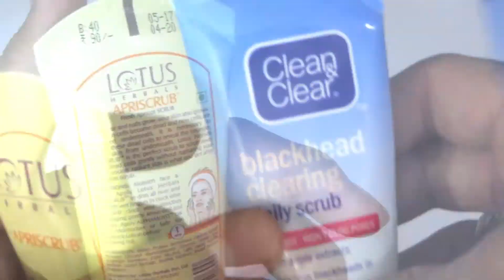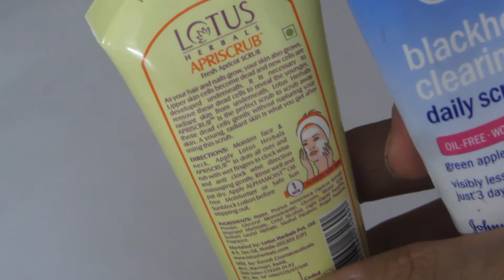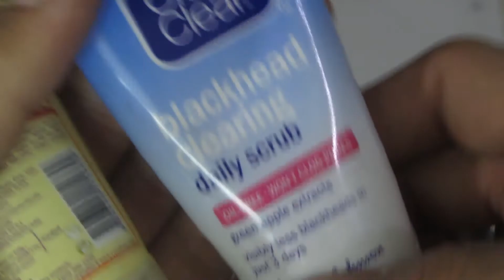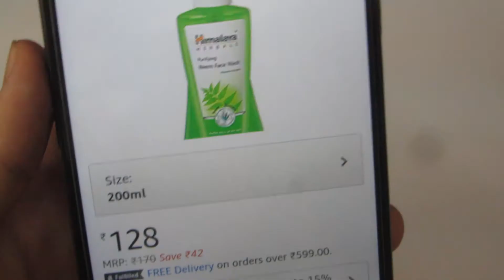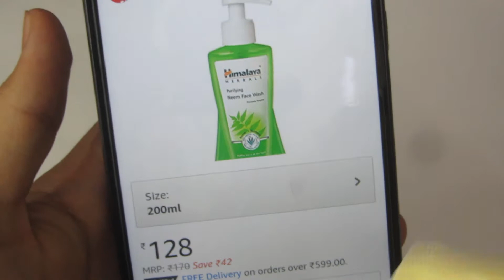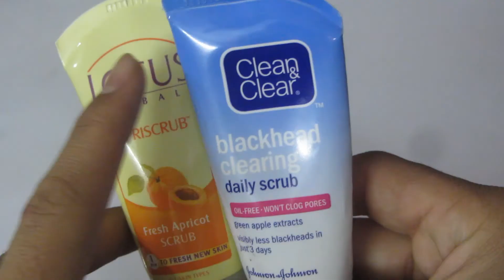Lotus Herbal Apriscrub Fresh Apricot Scrub Full Review In Hindi 2018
Hello Friends In this video i will give you full review of lotus apricot scrub and clean and clear blackheads remover scrub and also tell you why scrub is important for over skin.. for more information watch full video.

300ml Facewash in ₹192.00

Recommended Products -

Best FaceWash For Acne And Pimples -
1.Neutrogena Oil-Free Acne Wash
2.Garnier Acno Fight Face Wash
3.Lotus Anti-Acne Oil Control Face Wash
4.Himalaya Neem Face Wash
5.L'Oreal Go360 Anti Facial Cleanser
Best FaceWash For Normal And Dark Skin -
1.Neutrogena Deep Clean Cleanser
2.Garnier Men Face Wash Power White
3.Nivea Men All In 1 Face Wash
4.Lotus Herbals Whiteglow
5.Himalaya Herbals Neem Face Wash
Best Face Scrubs For Exfoliating Blackheads -
1.L'Oreal Go360 Exfoliating Scrub
2.Lotus Fresh Apricot Scrub
3.Neutrogena Deep Clean Scrub
Best Face Packs For All Skin Types -
1.Lotus Herbals WhiteGlow Masque
2.Lotus Tea Tree Clarifying Face Pack
3.Himalaya Neem Pack
4.UrbanGabru CharCoal Peel Off Mask
Best Facial Cleansing Brushes -
1.Braun Face 810 Facial Cleansing Brush
2.Olay Prox Facial Cleansing Brush
3.Vanity Planet Ultimate Skin Cleansing Brush
Best Body Lotions -
1.Nivea Nourishing Lotion Body
2.Vaseline Intensive Care
Best Hair Waxs For Men -
1.UrbanGabru Zero to Infinity Hair Wax
2.Gatsby Styling Wax, Mat and Hard
3.L'Oreal Paris Force 2 Wax
Product description
To get a refreshed, soft and glowing skin, Lotus Herbals Apriscrub Fresh Apricot Scrub is an perfect scrub for all skin types. This is a unisex scrub and refines the skin efficiently. It is enriched with natural ingredients such as Walnut Shells, Cetyl Alcohol, Elder Flower extracts and Glycerin. It helps to remove the dead cells without affecting your skin.This scrub is effective to provide brighten skin by removing the blackheads from the skin. It cleanses the clogged pores in the skin and restores the moisture. This scrub comes with special oil absorbing and skin softening properties.Background: Suitable for all skin types.Provides fresh skin in just a few minutes. Helps to refine the skin.Efficiently cleans the clogged pores. Helps to remove blackheads from the skin. Removes the dead skin cells. Helps to get glowing and refreshing skin. Formulated with Elder Flower extracts, Walnut Shells, Glycerin and Cetyl Alcohol. Helps to restore moisture of the skin. Comes with skin softening and oil absorbing properties. Ideal for daily use. string.
*Hydrates and refreshes dull, tired looking skin
* Absorbs easily into your skin to revive and moisturize it from within.
*Removes make-up residue and pollutants
*Adds a soft, natural glow to your skin
*Wards off signs of premature ageing

Clean N Clear Product description -
Clean and Clear brings you this Blackhead Clearing Daily Scrub for the instant and long-lasting results. This scrub contains jojoba extracts which acts as a purifier, removing dirt and excess oil directly from the pores. The unique, quick Active Break Up complex aids in removing blackheads from day one. The micro beads in this scrub also gets rid of dead skin cells, leaving your skin refreshed and revitalized. This product contains apple extracts which are effective in balancing the skins natural PH levels. Orange peel essence is extremely high in vitamin C and this leaves your skin revived and refreshed, with a smooth, matte appeal. Glycerin provides moisture that feeds your skin, penetrating deep down into the dermis. This energising face wash won't clog your pores and it ideal for people who have oily skin. Use this face wash to rid your skin of blackheads forever. Easy-to-use and highly effective, ensure your skin gets all it needs with Clean and Clear.